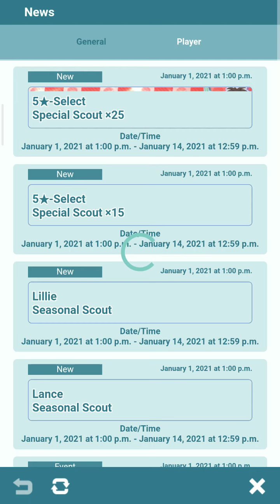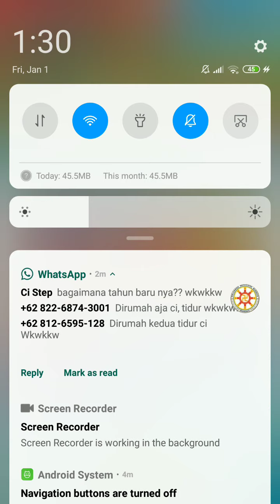Pokemon Masters Ex New Year Reward,New Bingo,New Scout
thanks for 3k gems omg much appreciated it